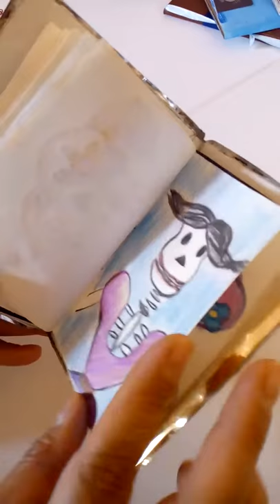Las muertas vergarianas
Libro arte objeto de Mónica Sánchez Vergara